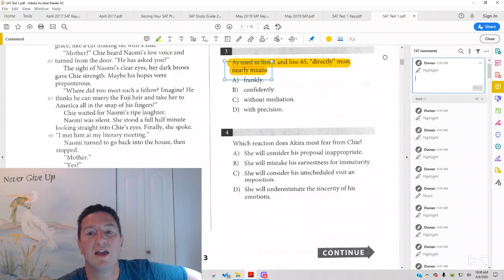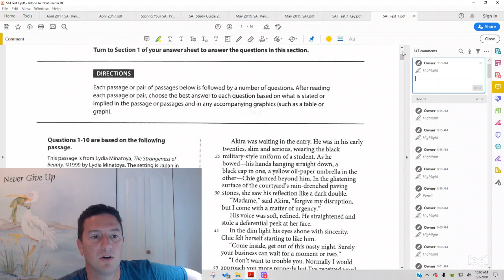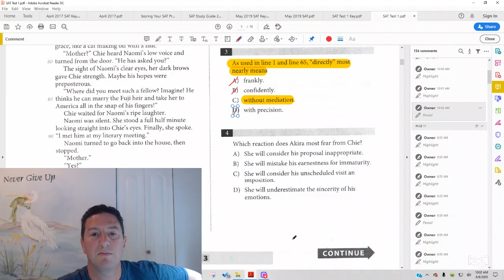SAT Reading, Test 1 Section 1, Number 3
Double-line vocabulary-in-context question